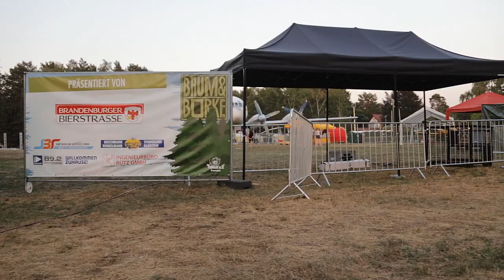Borkheide News TV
Informationen der Woche aus Borkheide: making-of  Baum & Borke 2018 Borkheide